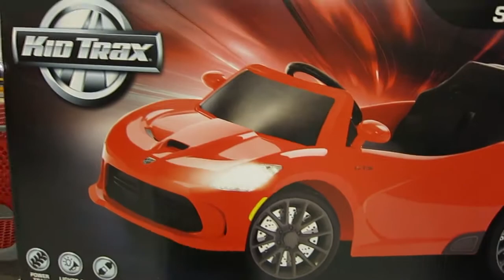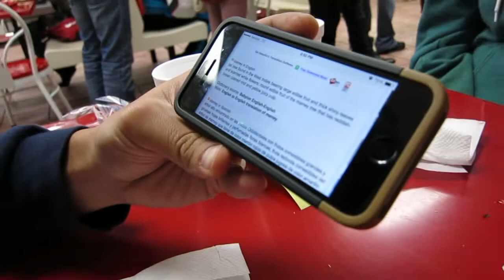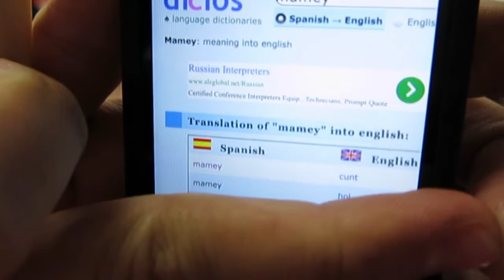What is a MAMEY?? (Week 170 Part 2)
So you learn somethin new everyday.